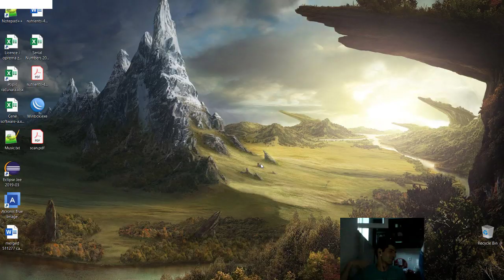4F8 2019-06-22 part 2